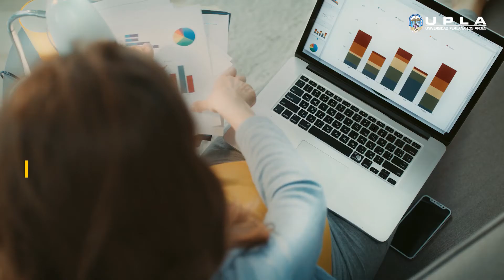5 beneficios de la educación remota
El mundo ha cambiando y esto nos ha impulsado a buscar nuevas formar de trabajar, estudiar y relacionarnos sin tener que salir de casa. Conoce aquí cómo aprovechar al máximo la educación remota y lograr tu éxito profesional en la UPLA.